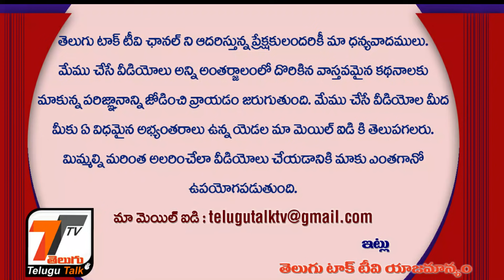Mallik Paruchuri Q & A Section | Comments | Fires on Doctor's Treatment | Parchuri Mallik | TTTv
Major Fire Breaks Out At HPCL Plant In Visakhapatnam | Major Fire Breaks Out At HPCL Plant In Vizag

Chennai ICF Iron Gate Fell Down | CC TV Footage | One SSE and One RPF Personnel Died | Accident News

In the Name of God Web Series Press Meet | Priyadarshi | Nandini Rai | Allu Aravind | Aha Web Series

YCP MLA Roja about AP Budget | CM YS Jagan | News | Political News | YSRCP MLA | AP Budget | TTTv

Color Photo Team Coming With A Crazy Web Series | Mani Sharma | కలర్ ఫోటో టీమ్ కొత్త వెబ్ సిరీస్‌